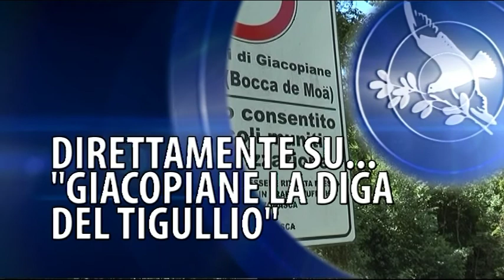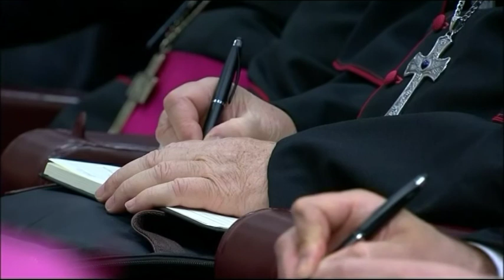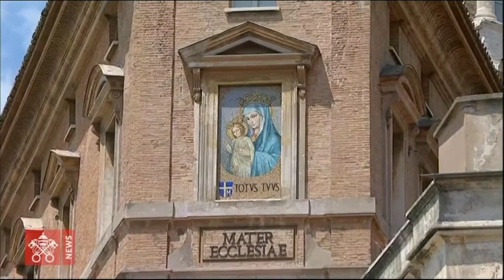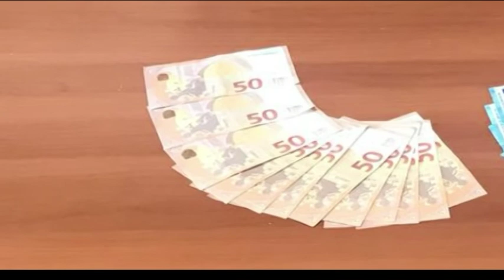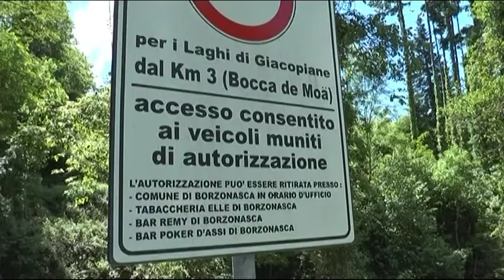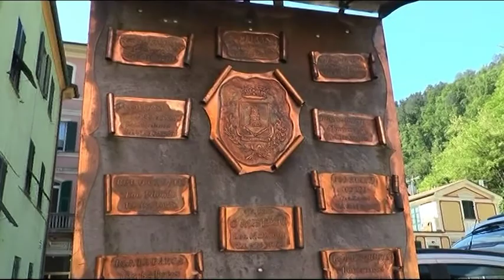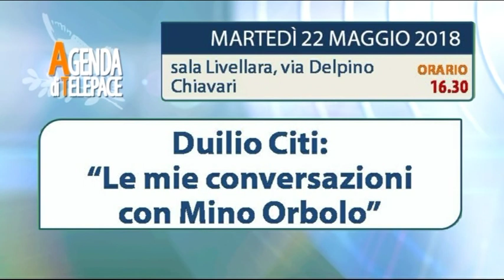TiGullioggi - edizione del 21 maggio 2018